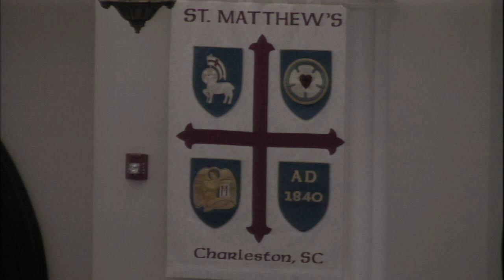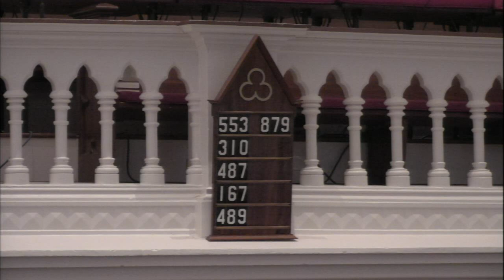January 20, 2019